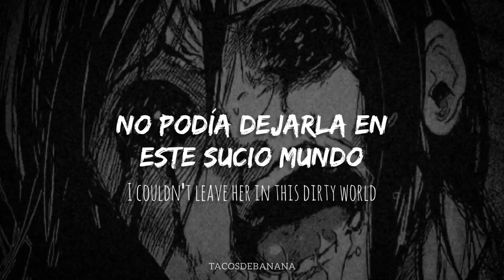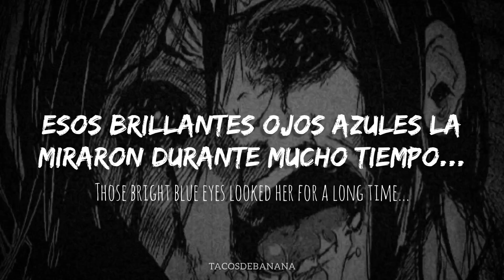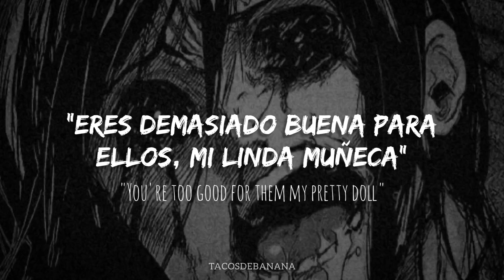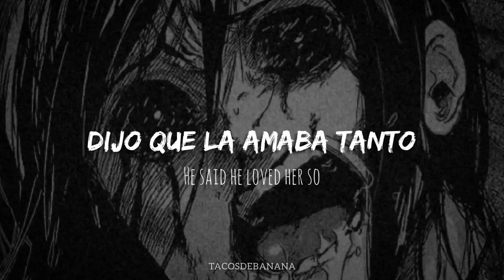Nightmare Doll - La canción detrás de un asesinato 🎼🔪 (Sub. español)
⭐ Donaciones ❣︎

Giselle Medd | Nightmare Doll | Lyrics

Nightmare Doll LETRA - Traducción Español/Inglés HD